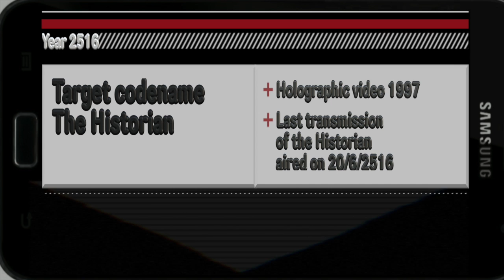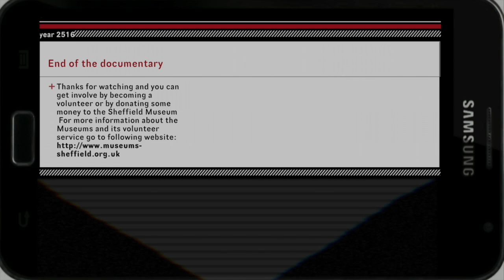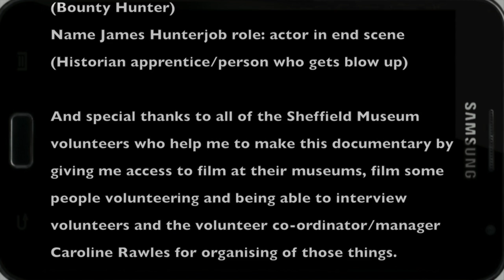The Sheffield Museum's past, present and possible future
This video is a documentary about the Sheffield Museums organisation past, present and what the future could be like

The documentary is in 3 parts. First part is the history of the museums in Sheffield, second part is interview with volunteers and volunteer co-ordinator from the Sheffield museum and the third part is a fictional scene made to entertain people.